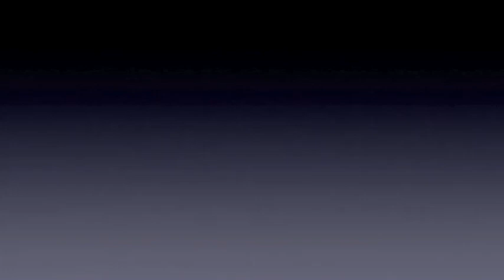Youth Defence March - not 80k, nor 60k nor even 35k - count it yourself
Saturday saw the annual anti-choice march through Dublin.  The 'let women die' had pulled out all the stops for this because of the legislation being voted on in the Dail this week.  Despite this while the march was two or three times the size of last years (there were about 10 - 12,000 on it) it was nowhere near the crazy 35k, 50k, 60k or even 80k claims made by the organisers.  But this video allows you to check for yourself as three one minute segments of the march are shown for you to count.  As it took 54 minutes to pass our cameraman you need to count 1,000 or so in each segment to get near the crazy claims of the organisers.  Have a go and post a comment here giving us your totals.